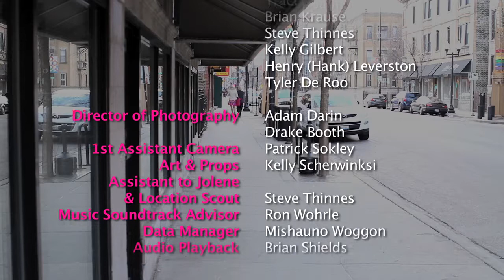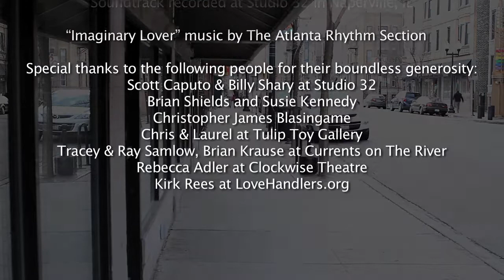Imaginary Lover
Jolene performs Imaginary Lover.
Directed by Lori Bohner
Produced by Tony Lage